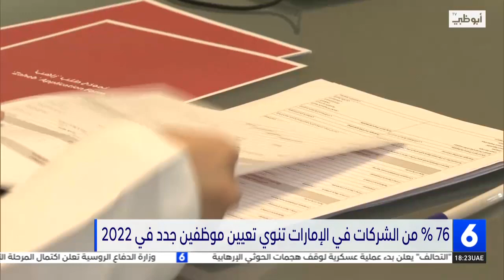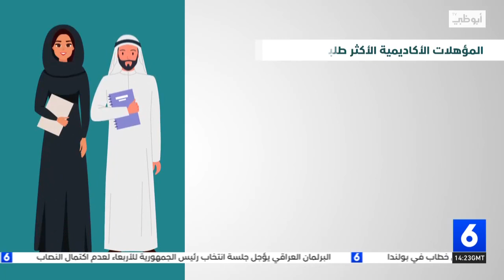٧٦٪ من الشركات في الإمارات تنوي تعيين موظفين جدد في ٢٠٢٢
٧٦٪ من الشركات في الإمارات تنوي تعيين موظفين جدد في ٢٠٢٢

تقرير : فرح عبدالحميد